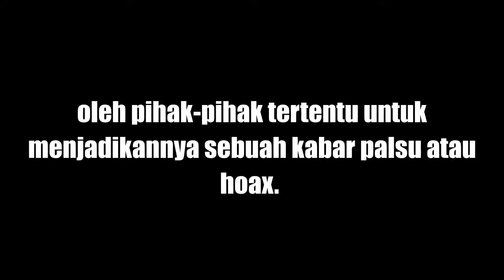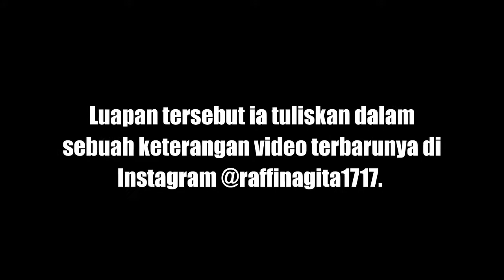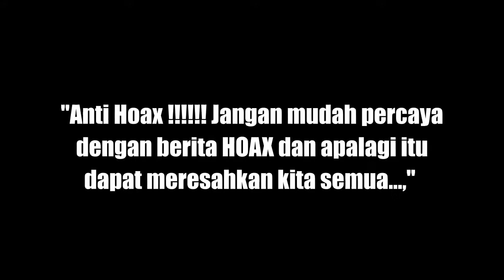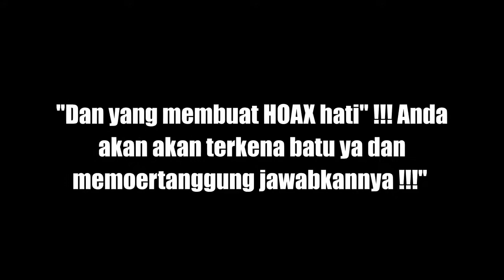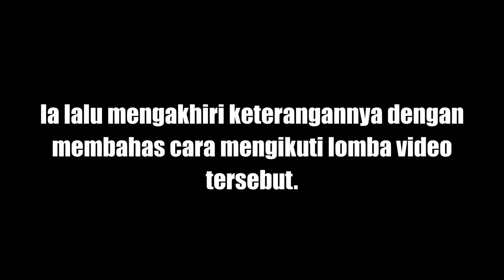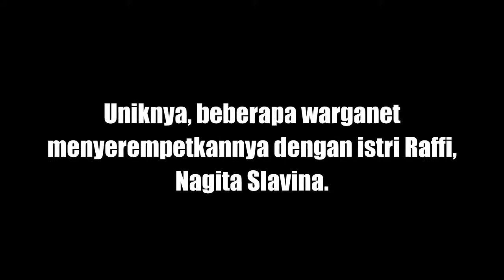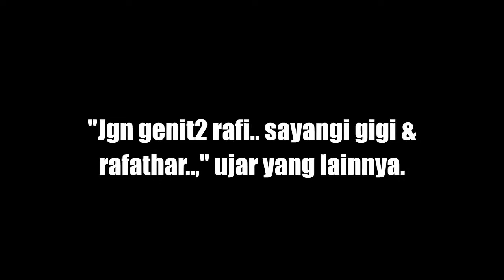RAFFI AHMAD ANCAM PEMBUAT BERITA HOAX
Maraknya pemberitaan mengenai Raffi Ahmad kerap kali dimanfaatkan oleh pihak-pihak tertentu untuk menjadikannya sebuah kabar palsu atau hoax. Belakangan, ayah Rafathar itu meluapkan kegelisahannya terkait berita-berita hoax yang sering beredar di dunia maya.